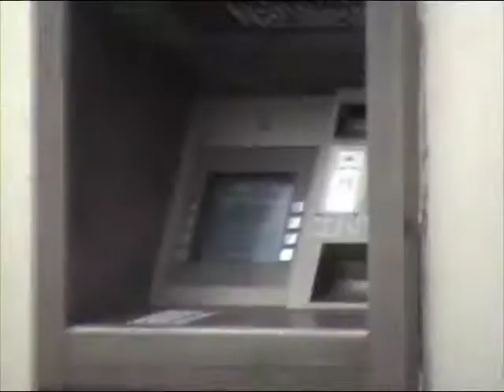Motorcycle Display Team - Beneath the Flower Beds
Motorcycle Display Team's Beneath the Flower Beds music video.
Video by Khadija Johnson, 2008